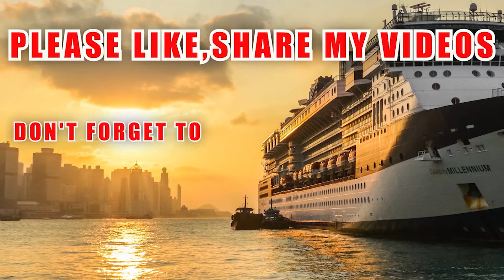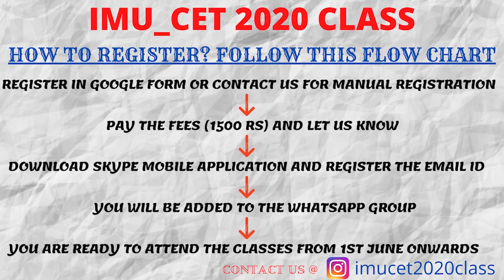DECK SIDE VS ENGINE SIDE | WHICH ONE IS BETTER? | WHY DID I CHOOSE DECK SIDE?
YOU (CLASS 12 STUDENT: PCM BACKGROUND) CAN JOIN THIS CLASSES VIA VIDEO CONFERENCE (SKYPE)  FOR COMPLETE ENHANCEMENT FOR IMU_CET 2020 EXAM. HERE WE WILL DISCUSS PHYSICS, CHEMISTRY, AND MATHEMATICS, AS WELL AS BASIC SHIPPING AND WE WILL COVER FULL SYLLABUS IN BRIEF FORMAT. PROGRAM: 14 DAYS. FEES: 1500/- FOR MORE DETAILS CONTACT OUR INSTAGRAM HANDLE: @imucet2020class

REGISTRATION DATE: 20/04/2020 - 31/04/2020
CLASS START: 01/06/2020
CLASS END: 15/06/2020 ( INCLUDING 1 DAY HOLIDAY)

IMU_CET 2020 NEW ANNOUNCEMENT | SPECIAL ONLINE CLASS | REGISTRATION IS GOING

SAHIL BISWAS INSTAGRAM ID: sahil.biswas

IMU_CET 2020: FULL PREPARATION IN A NUTSHELL